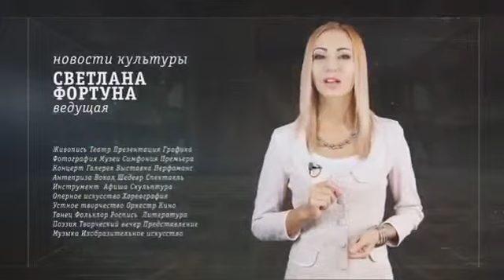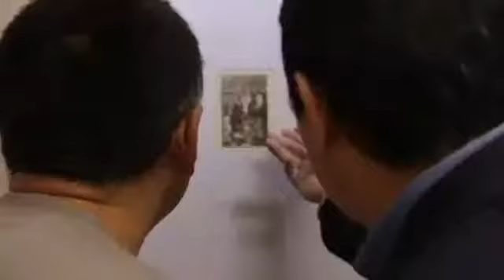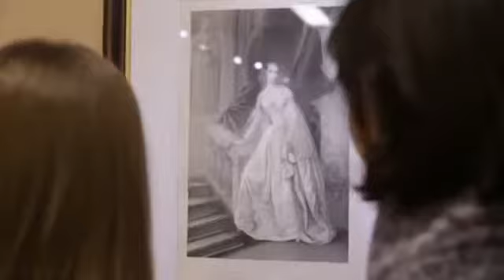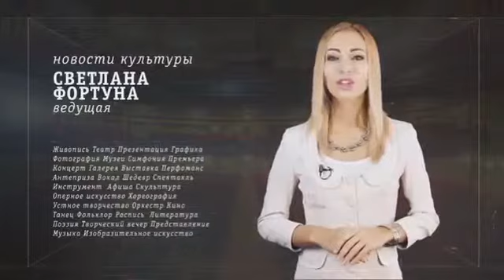2015 Выставка "От Дюрера до Домье". Канал 24.kz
Выставка "От Дюрера до Домье - гравюра Западной Европы" в Государственном музее искусств РК им. А. Кастеева. Канал 24.kz от 29 января 2015.